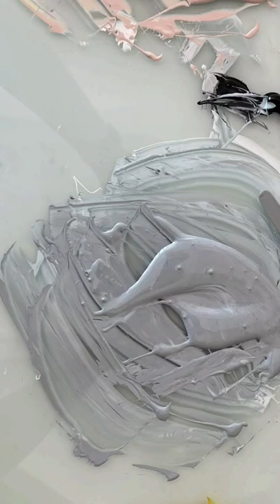Kristen McClarty's Yellow Rocks Series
Kristen McClarty's new series of artworks are inspired by the lichen covered rocks near her home in Kommetjie. From plein-air paintings to woodblock prints, she has captured the landscape, the rocks and the sense of place  of this unique corner of the world.

Read our interview with the artist to find out a bit more about what drew her to the yellow rocks and her process of painting and creating a reduction woodblock print